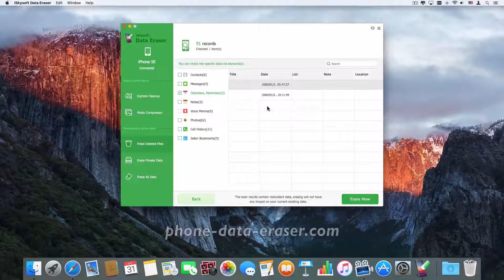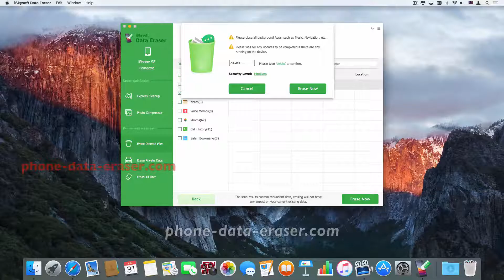How to Erase Deleted Calendar, Reminder on iPhone SE Permanently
iSkysoft Data Eraser for Window & Mac - Delete iPhone SE Calendar/Reminder Permanently

Key Features of iSkysoft Data Eraser:

Delete private data store on iPhone, iPod or iPad 100% permanently.
Remove junk files in your device to free up space and improve its speed.
Compress files and photos saved on iPhone SE and back them on your computer.
Erase deleted files on your device permanently in a single click.